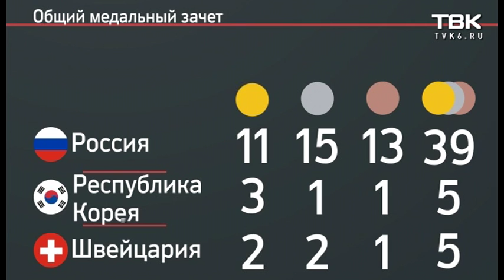Это наша зима: медали Универсиады (5 марта 2019)